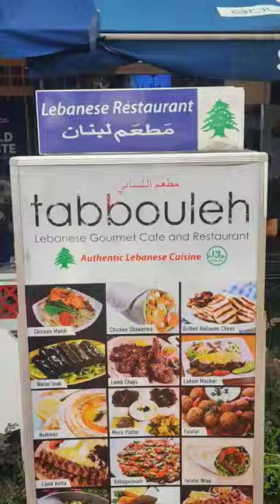Tabbouleh Lebanese Restaurant | Arab Street | Singapore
Hey foodies, in today's video, I'm introducing you to one of my favorite restaurants in town - Tabbouleh Lebanese Restaurant! If you're a fan of Mediterranean and Middle Eastern cuisine, then this place is definitely a must-visit. Watch the video to see what delicious dishes they have to offer, and hear my personal favorite recommendation.